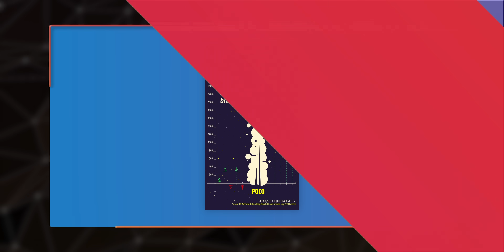realme Pad First Look,POCO F3 GT Launch Date,OnePlus Nord 2 & Buds Pro,Exynos 2200 vs SD895-TTN1087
Video Highlights
00:28 Niantic Announces Pokémon GO Fest 2021
00:59 Exynos 2200 To Beat The Snapdragon 895?
01:34 Transformational Feature Coming In Android 12
02:17 You Can Test The OnePlus Nord 2 & Buds Pro
03:22 Meizu Phone Spotted On BIS
04:05 POCO Registers 300% Growth In India
04:46 realme 6 & 6i Gets realme UI 2.0 Open Beta
05:05 realme Pad Spotted In The Wild
05:37 realme To Launch Affordable Laptops
06:02 Xiaomi Flip Phone Spotted In New Patent
06:26 Mi Turn 7 Sale Announced